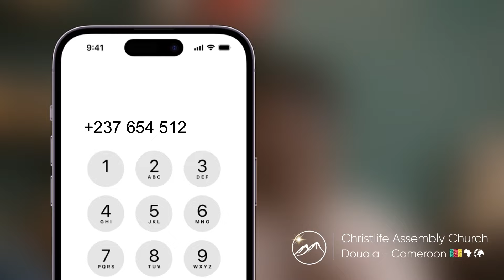Panel Sharing || Sunday 15th || 1st Service || By Saints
The wisdom of giving as supplying the body of the Lord